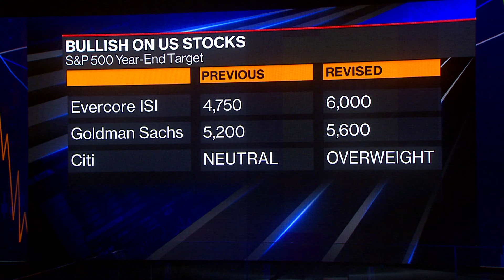Rate Cuts Give S&P 500 Room to Run, Hooper Says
Kristina Hooper, Invesco chief global market strategist, says it is possible for the S&P 500 to hit 6,000 by the end of the year. She also says Europe and the UK are attractive destinations for investors right now. She speaks on "Bloomberg The Open."